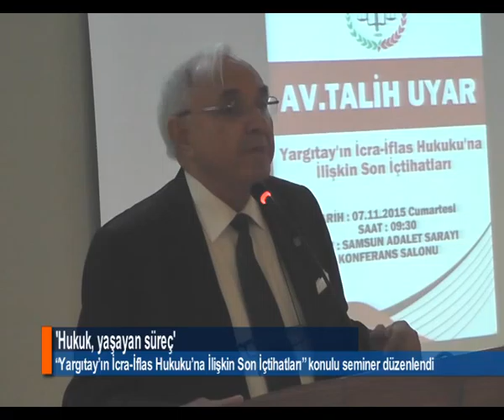'HUKUK, YAŞAYAN SÜREÇ'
Samsun Barosu Başkanı Kerami Gürbüz, "Hukuk, her halükarda uygulamayla hayata geçirilen ve bu şekilde topluma, hukuk dünyasına onun da ötesine adalete katkı sağlayan yaşayan bir süreçtir” dedi.